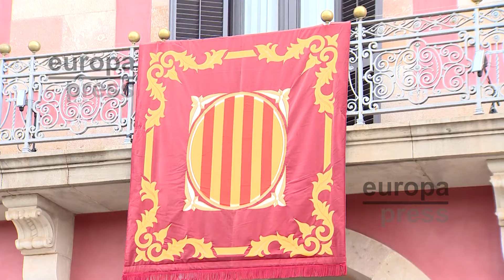Los diputados llegan al Parlament para constituir la decimoquinta legislatura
Los diputados han ido llegando a la sesión que ha comenzado a las 16h y en la que se votará la presidencia del Parlament y el resto de cargos de la Mesa. Junts, ERC y la CUP votarán a favor de Josep Rull para la presidencia del Parlament, mientras los Comuns y Vox han anunciado que se votarán a sí mismos, y previsiblemente el PSC también votarán a su propio candidato o candidata.